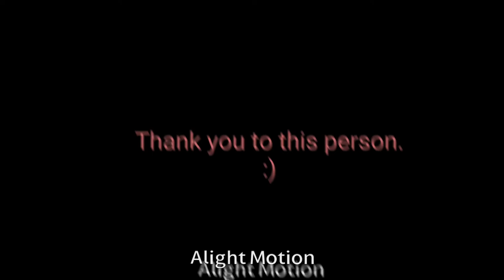This is for someone whom I trust too much 💗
Song: notion